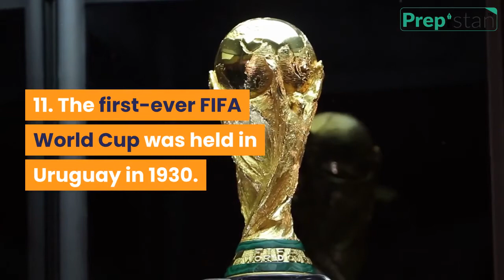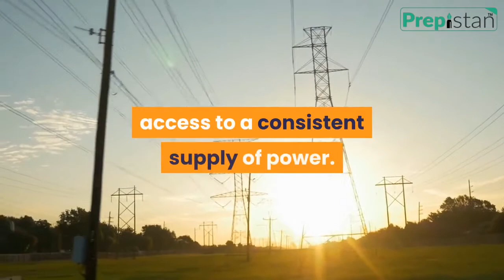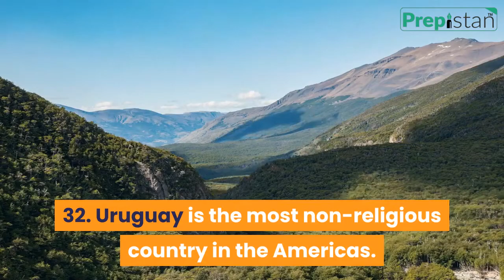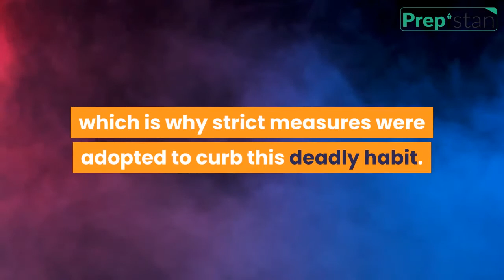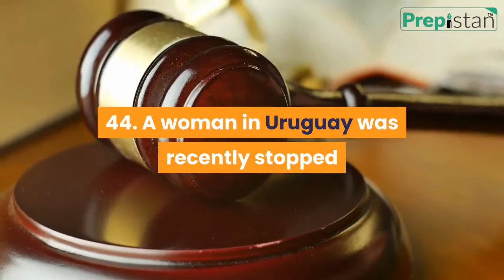Interesting Facts About URUGUAY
Uruguay, officially the Oriental Republic of Uruguay, is a country in the southeastern region of South America. It has a total area of 176,215 square km. Montevideo is its capital and largest city. Spanish is its official language. Uruguayan peso (UYU) is its official currency. Its two land bordering countries are Argentina and Brazil.

With these 45 interesting facts about Uruguay, let’s learn about its culture, economy, history, people, education, trade, industries, sports, religion; and some funny and weird facts about Uruguay.

Uruguay facts about the country’s economy, trade, major industries and more…

Facts about Pakistan Top 10 world